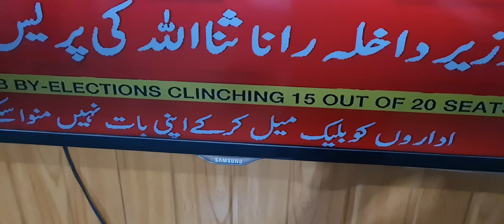مجھے نون لیگ پر غصہ کیوں ھے ۔ شہباز شریف اور مریم نواز ۔ رانا ثناءاللہ کا جواب ۔۔عمران کی جیت کا جشن